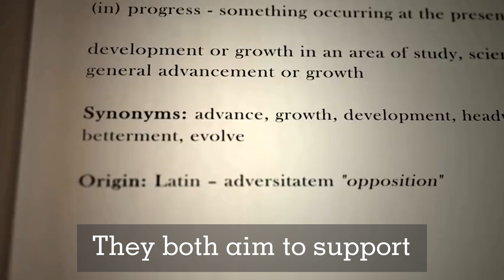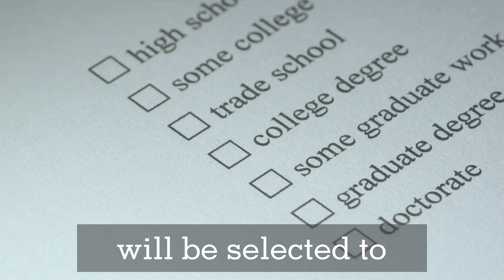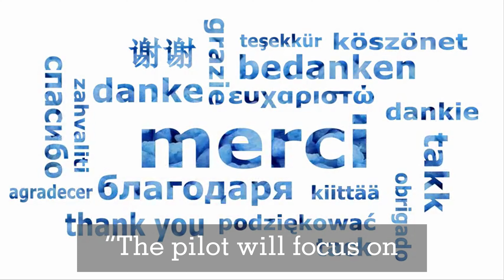IRCC Now Accepting Applications For Two New Pilot Programs | Canada Immigration Latest Updates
Topics: Canada Immigration, Canada PR, Canada Immigration News, Canada Immigration Latest Updates, Express Entry Draw, Canada Express Entry 2024, Canada Immigration 2024, Canada PR 2024, Federal Skilled Worker Program, Canada PNP, IRCC Now Accepting Applications, Provincial Nomination Program, Canada Latest Immigration News, Two New Pilot Programs, IRCC Latest Updates, Canada PR News, Canada Work Permit, Study in Canada, Canada Open Work Permit, Canada Job Offer, Canada Visa News